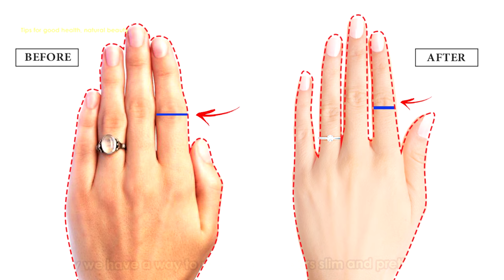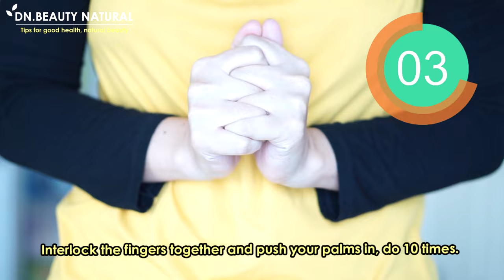4 Mins for Slim fingers, Get rid of big knuckles, make fingers thinner elongate | Fingers exercises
Today we have a way to make your fingers slim and pretty hands.
 Stretch your fingers long and thin, make knuckles smaller with massage and exercise.

We recommend that you wash your hands first.

Step 1
Apply nourishing cream on your hands and fingers.

Use your thumb to massage the middle of the palm in a circular motion.
Massage the fingers, focus on the knuckles and pull them out one by one until all of them are complete.
Do the other side as well.

Step 2
Interlock the fingers together and slowly pull them out 10 times.
Interlock the fingers together and pull them quickly 10 times.

Step 3
Interlock the fingers together and bend your fingers down and up 10 times.
Interlock the fingers together and push your palms in, do 10 times.

Step 4
Open your hands and bend your fingers downward and spread them 10 times.
Push your fingers together 10 times.

Interlock with fingers and push them back up, do 3 times, do 3 sets.

Finished, doing it regularly will help you have longer and slimmer fingers.